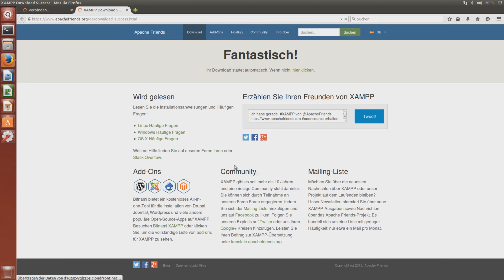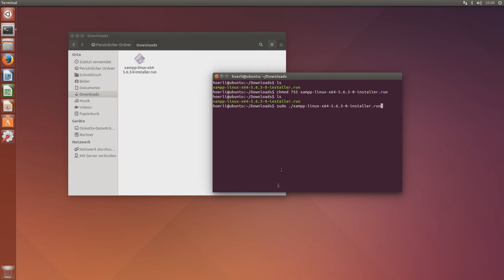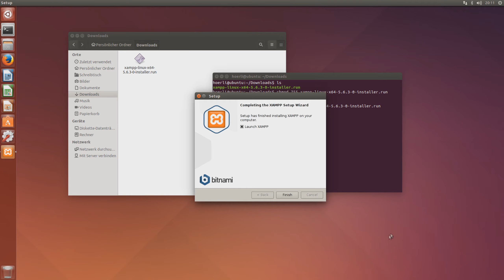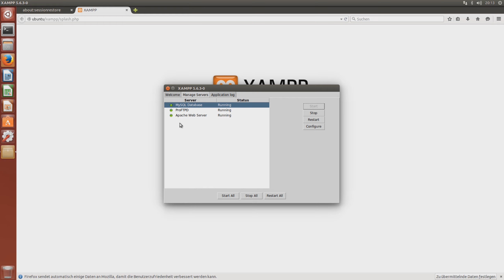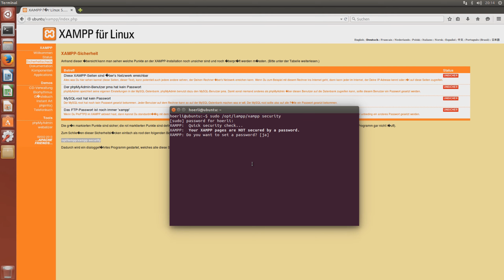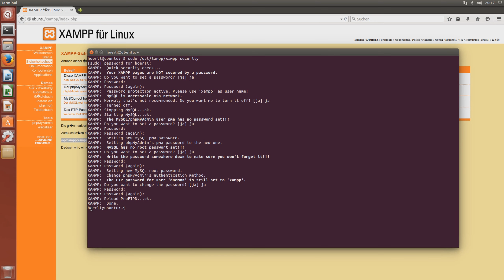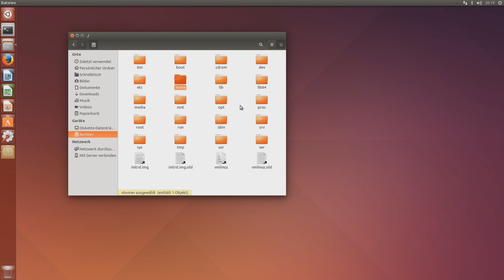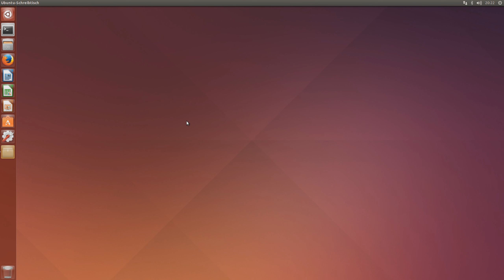[TUT] Webserver auf Linux installieren [DE | 2K]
Webserver auf Linux installieren

Dies ist ein Basic-Tutorial, indem erklärt wird, wie man einen Webserver auf sein Linux-System installieren kann.
Dazu wird das AllInOne-Tool XAMPP / LAMPP verwendet.
Es wird ein Apache Webserver installiert, eine MySQL-Datenbank und ein FTP-Server.
Diese Dinge benötigen wird um spätere Tutorials erfolgreich meistern zu können!

Du möchtest mich etwas unterstützen?

Videoinfo
Auflösung: 2560x1440
FPS: 30
Datenrate: 20000kbps
Audio: 192kbps